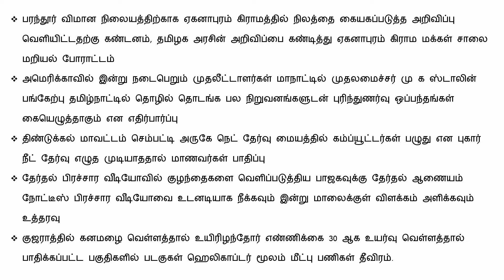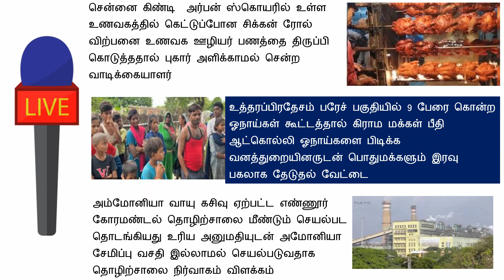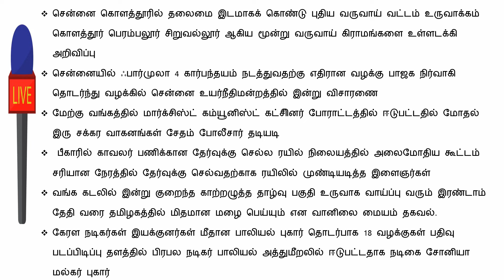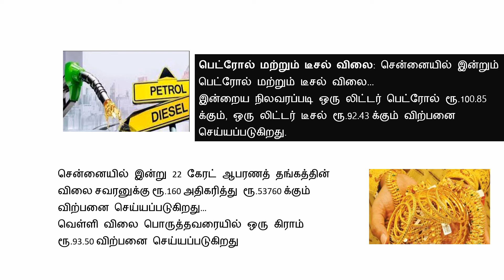மதியம் 2 மணி செய்திகள் l Breaking News (29.08.2024) இன்று அமலுக்கு வரக்கூடிய முக்கிய அறிவிப்புகள்